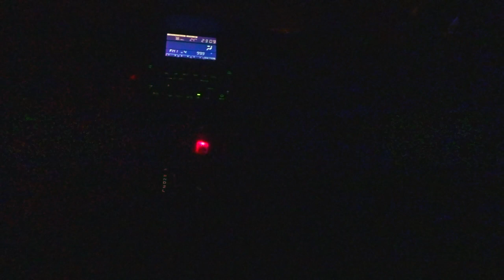OUR WEDDING DAY